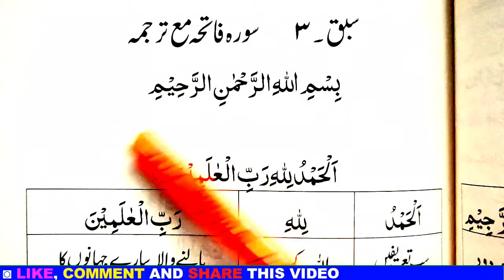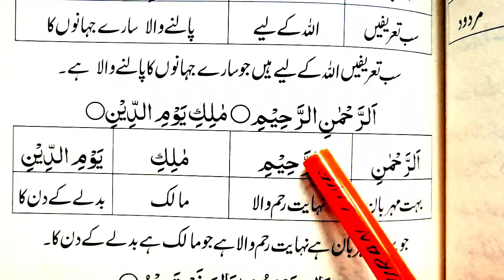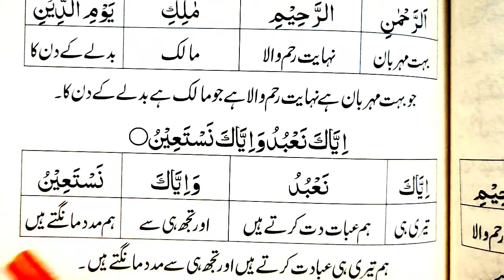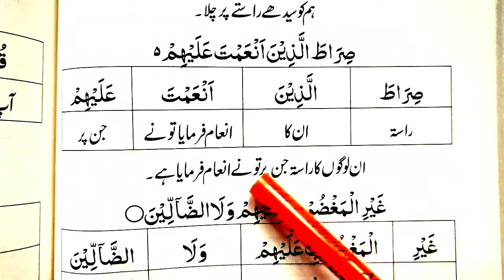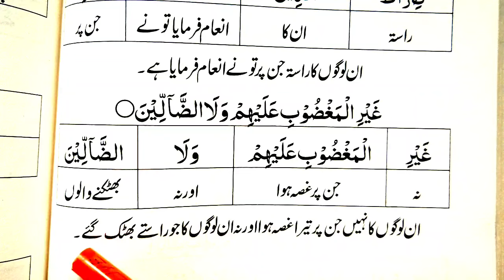Surah Al Fatihah Learn Surah Fatihah With Urdu/Hindi Meanings word by word Learn Quran Live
Learn Quran With Easy Urdu Translation Word By Word (Hafiz Nazar Ahmad) "Learn Quran Live" Free Quran Classes at your home.